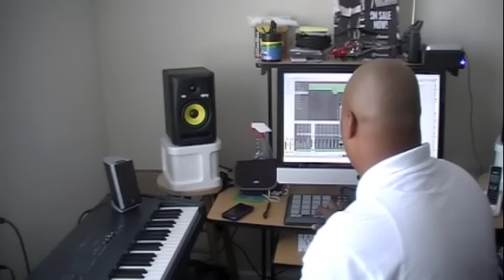Guzy Making a Pop/Ballad track in Logic 9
This is a Pop/Ballad sort of Dance Beat I wanted to create. Just trying something new!! I hope you all enjoy!! go click LIKE